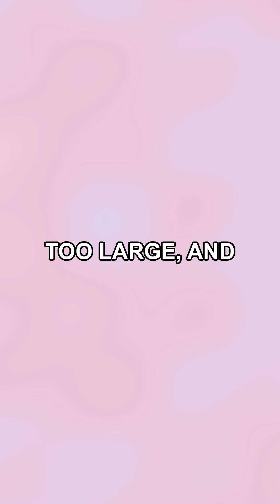What is Gradient Descent?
Lost in the mountains with zero visibility? 🏔️ That's literally how AI learns.

Gradient descent is the algorithm behind every AI model you use—from ChatGPT to your Netflix recommendations. It's just taking tiny steps downhill until you find the perfect answer.

The catch? Step too big = you overshoot. Step too small = you're stuck forever. It's all about finding that sweet spot 🎯